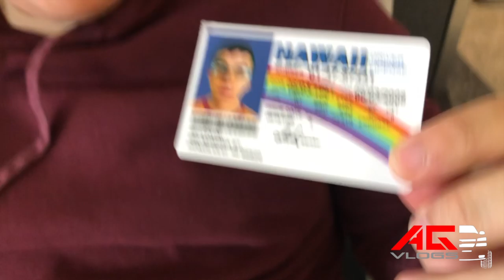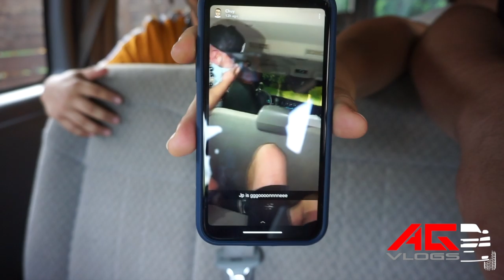Grupo Karma in Hawaii vlog!!! 🔥🏝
make sure you guys..